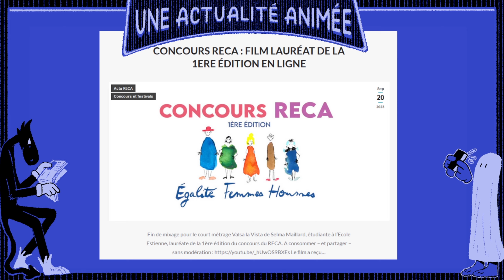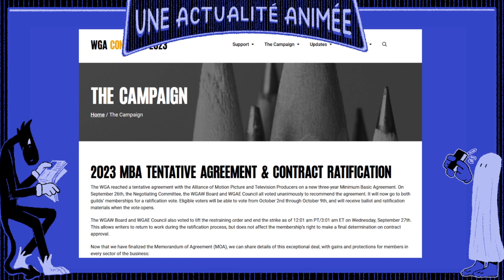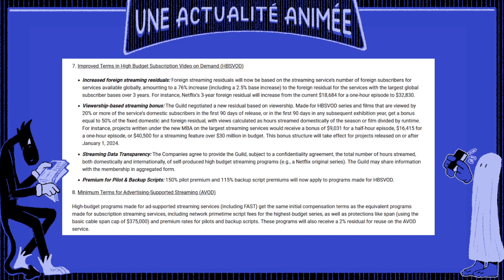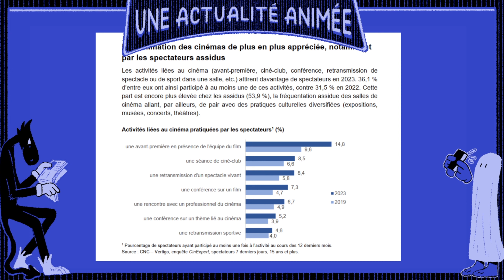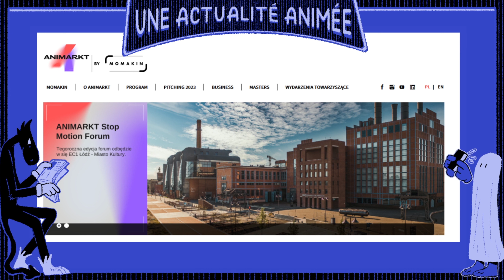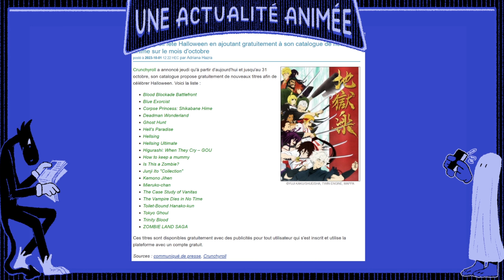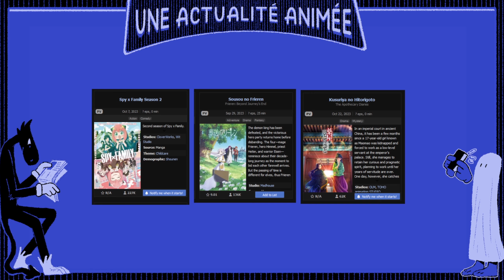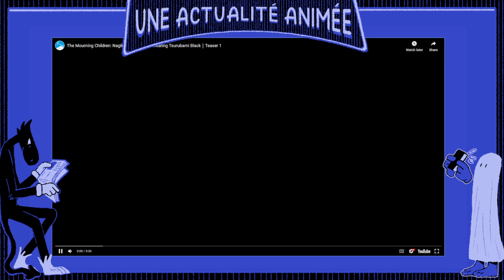Actus animées : L'automne animé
Les actualités animées S2E04 du 11/10/2023

Chapitres de l'émission :

00:00:00 Intro
00:00:49 24 hours animation contest
00:01:55 Concours Clip RECA/LFA
00:03:05 Epic Games licencie 16% de ses employés
00:04:15  Victoire des scénaristes WGA
00:12:15 Projections "Animation en courts" à Paris
00:13:20 Festival Doc Leipzig
00:14:20 Animarkt
00:15:35 Saison automne Japanimation
00:18:05 Les belles Images spécial Japanimation
Spy x Family saison 2, Frieren, Les carnets de l'Apothicaire, Pluto, Blue Giant, The Mourning children

Image de miniature : Pluto par Osamu Tezuka et Naoki Urasawa

Parallax est une émission web pour parler et faire des recherches sur le cinéma d'animation, l'image et le web. C'est une émission en amateur par et pour des passioné·e·s et des artistes.

 Pour lire, voir et créer des choses intéressantes.

Cette émission a été diffusé en live sur twitch le 11/010/2023 et a été montée pour cette version youtube.

Vous pouvez venir participer directement sur la chaine leo_carnod sur twitch

La musique de l'into et l'outro son issu des OST de Pikuniku par Calumn BowenLes enregistrements des émissions ont lieu les mercredis
soir